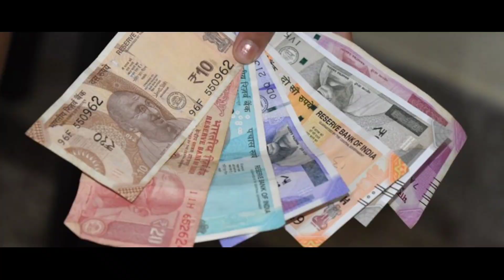ఇక నుంచి వీరికి రేషన్ రద్దు//Ration cancelled for this people//syrantv